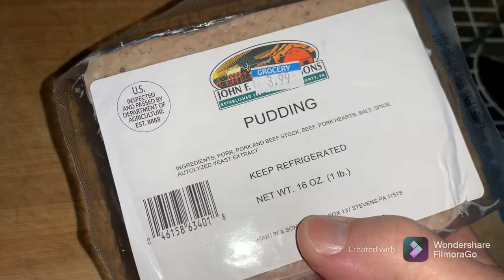Pa. Dutch Puddin Meat n Panckes.